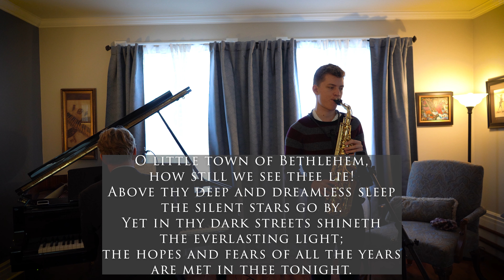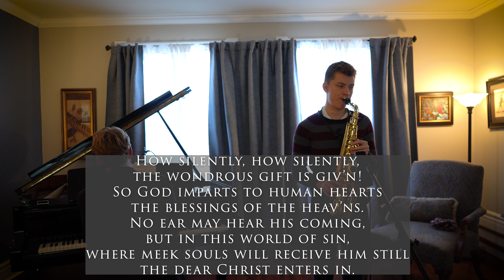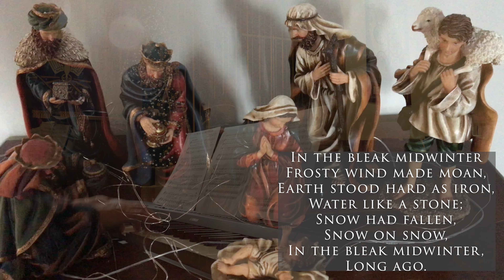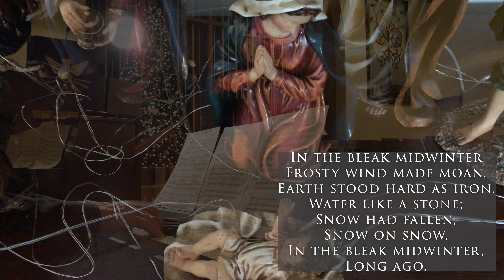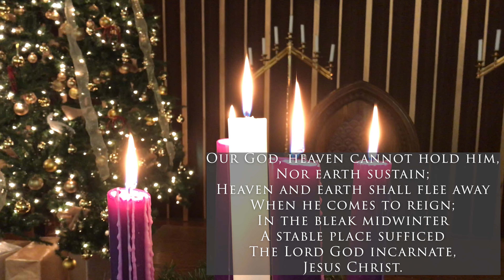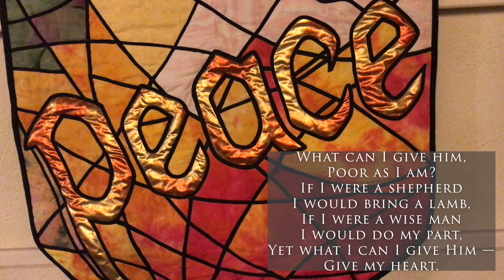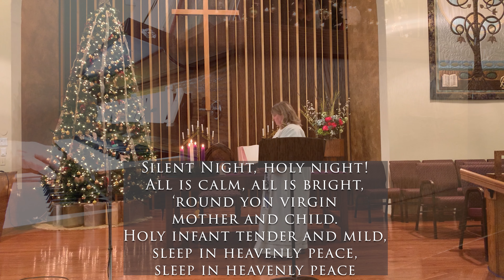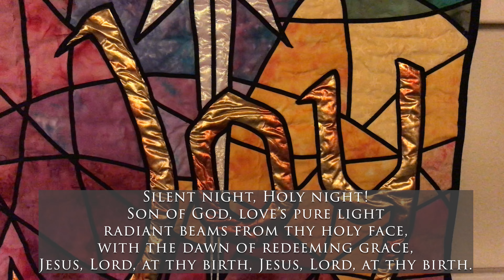Lakefield United Church Christmas Eve Online Service